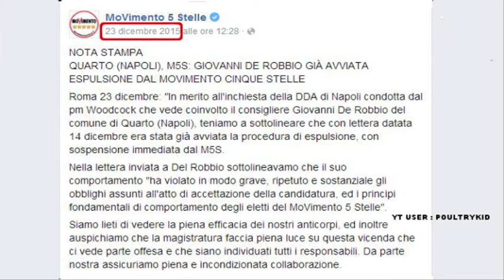Migliore e Manfellotto mandano fuori di testa il 5 stelle Bonafede su Livorno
Alfonso Bonafede M5S , Gennaro Migliore PD e Bruno Manfellotto ospiti di Gerardo Greco ad Agorà sul sindaco 5 stelle Filippo Nogarin